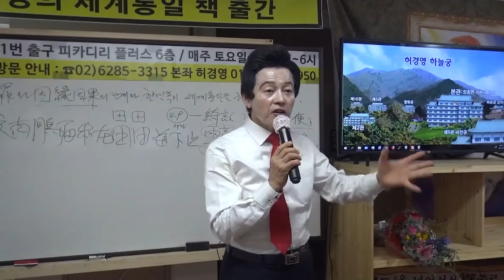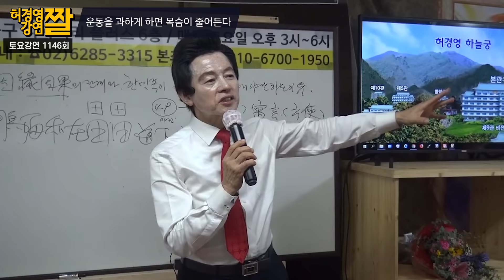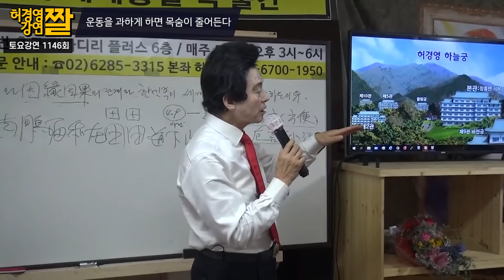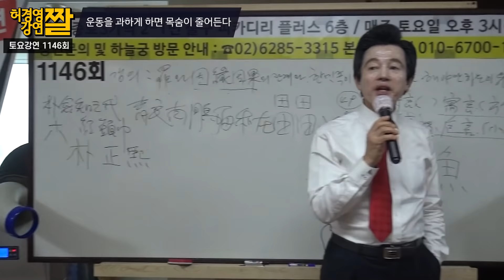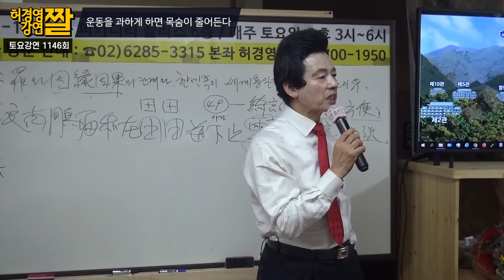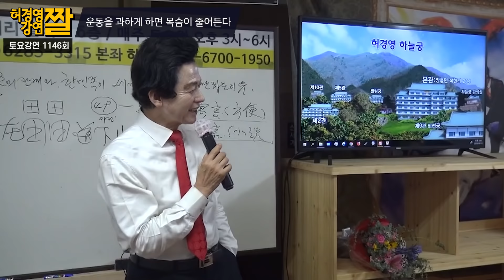자살한 사람들은 다음생이 어떻게 될까? -허경영-